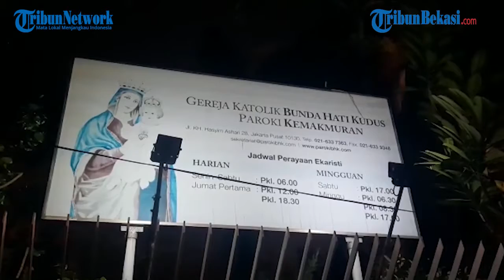Tinjau Gereja saat Paskah, Wagub DKI: Terima Kasih Umat Kristiani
WARTAKOTALIVE.COM, GAMBIR - Wakil Gubernur DKI Jakarta Ahmad Riza Patria (Ariza) meninjau sejumlah penyelenggaraan rangkaian ibadah paskah di Ibu Kota Jakarta.

Salah satu gereja yang ditinjau ialah Gereja Katolik Bunda Hati Kudus di Jalan KH Hasyim Asyari, Gambir, Jakarta Pusat pada Sabtu (16/4/2022).